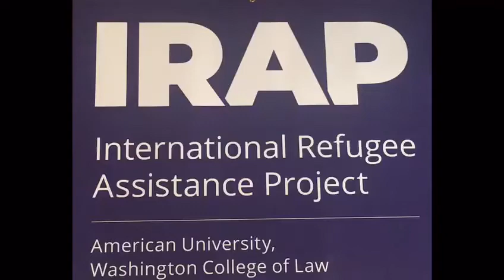WCL International Refugee Assistance Project - Intro Video